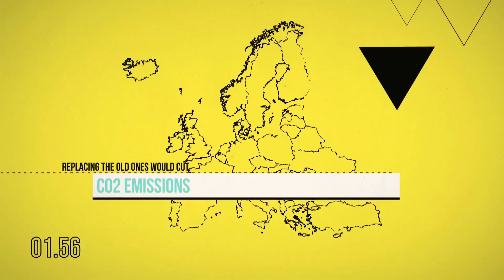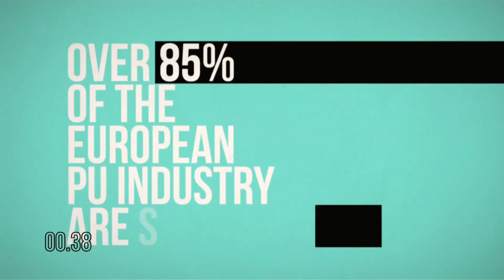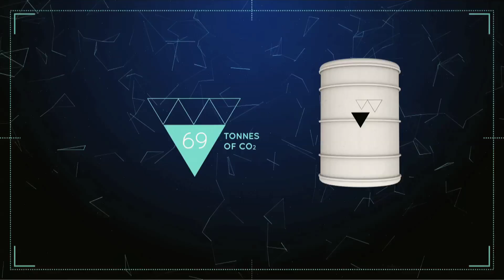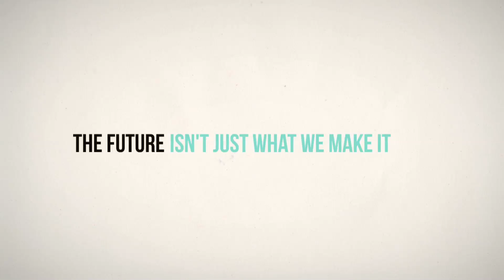Polyurethane - Imagination is the solution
Innovation makes our lives comfortable, convenient and environmentally friendly. Polyurethanes help create jobs and save CO2 emissions. Watch this video and find out how!